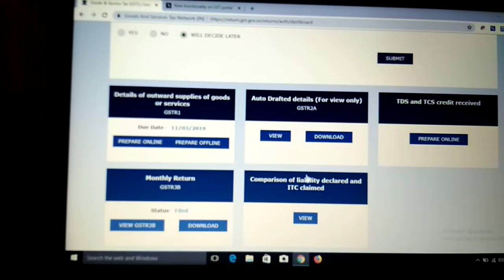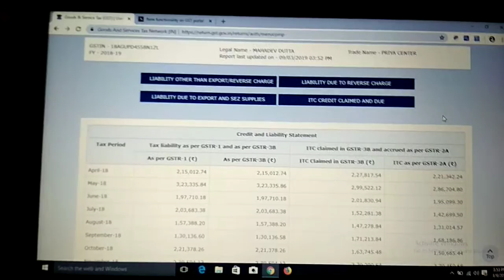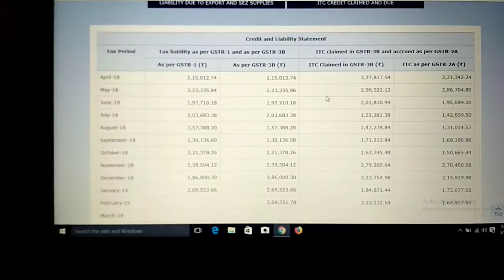Now reconciliation is so easy on GST ! 😊👍👌